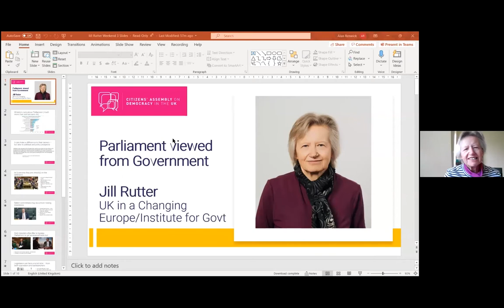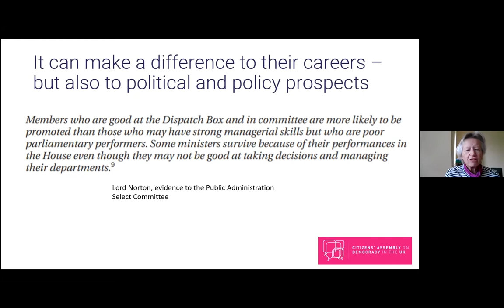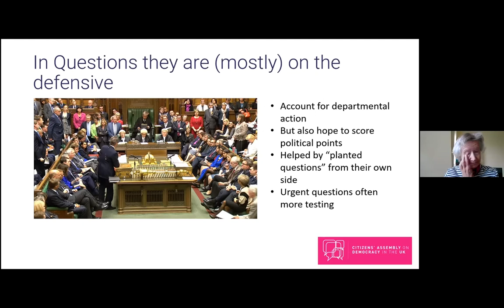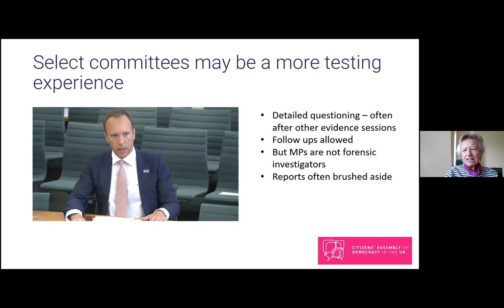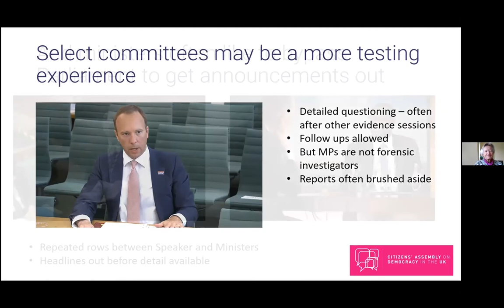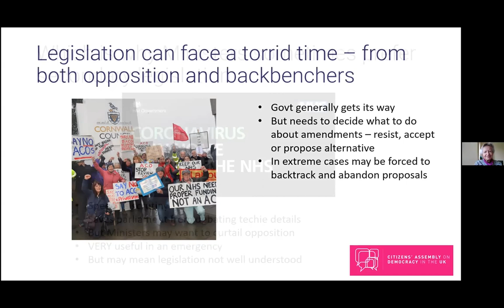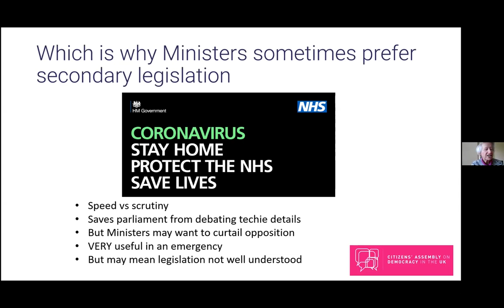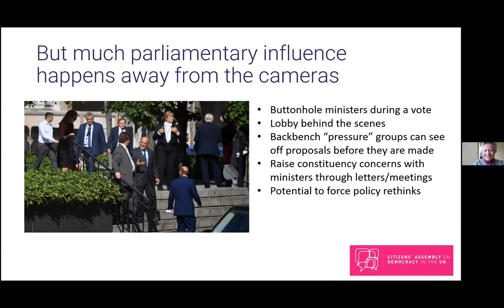Parliamentary accountability from the government side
Jill Rutter, a senior researcher with the Institute for Government and the UK in a Changing Europe discusses what roles ministers play in parliament, how legislation is drafted, how bills pass through parliament, and how select committees and prime ministerial questions impact civil servants' and minsters' work.

This is a recording from the first session of Weekend 3 of the Citizens' Assembly on Democracy in the UK. The focus of Weekend 3 was on the balance of power between parliament and government.

Find out more about the Citizens' Assembly on Democracy in the UK